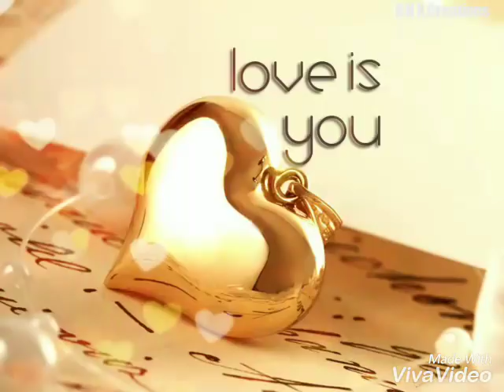Nanna Preethiya Devatheyu... Kannada Lyrical Song. | ನನ್ನ ಪ್ರೀತಿಯ ದೇವತೆಯು...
Song: Nanna Preethiya Devatheyu...
Movie: Ninne Preethisuve.
Artist: Rajesh Krishnan.

Credits 👇
Pictures or Videos used in the content are taken from Google, Youtube or Other Social Media's... So Credits goes to Google, Youtube or Other Social Media's,,, and i thank all Google, YouTube and Other Social Media's,,,

Keywords 👇
Kannada Video Songs | Kannada Lyrical Love Songs | Kannada Lyrical Song | Kannada Whatsapp Status Songs | Kannada Whatsapp Status Love Songs